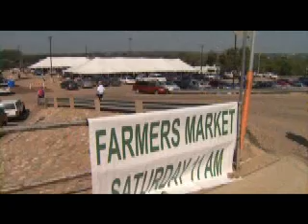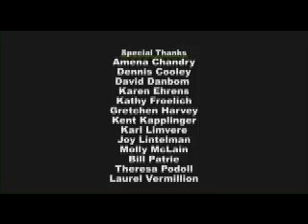Key Ingredients, Entrepreneurial Spirit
This video was produced by the North Dakota Humanities Council and by Prairie Public Broadcasting for the travelling Smithsonian exhibit "Key Ingredients: America By Food."